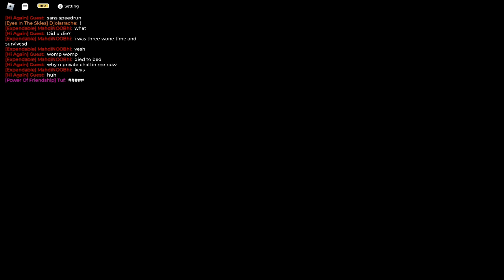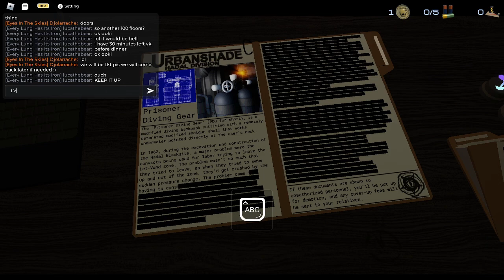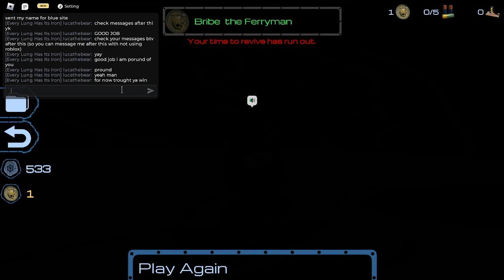playing pressure (roblox) and making a new friend =)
trying a roblox game and i make with not knowing a friend
timestap becuse yes:
0:00 dying to the musical rush fish
1:00 i alwasy come back
3:10 meeting my (future) friend
9:10 stuck in the fish first dialoge
12:35 dumb get suprised
17:10 lightman quest
25:49 he talk
30:00 you have take the cystal yay
34:27 kaboom luca
35:00 he won gg
35:36 super mario

tags here:
You are expendable. You are not expected to return.

Headphones & graphics level 8 or above recommended.
This game is currently in alpha. Expect bugs and the sorts.

Inspired by LSPLASH's "Doors", David Szymansk's "Iron Lung", Arsi Patala, aka "Hakita"s "ULTRAKILL" and Joonas Rikkonen's "SCP: Containment Breach".